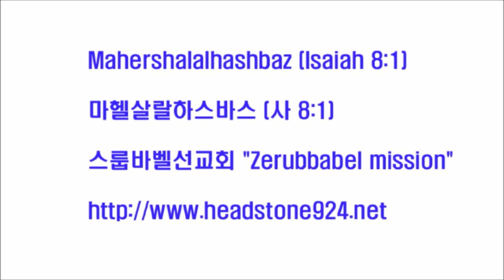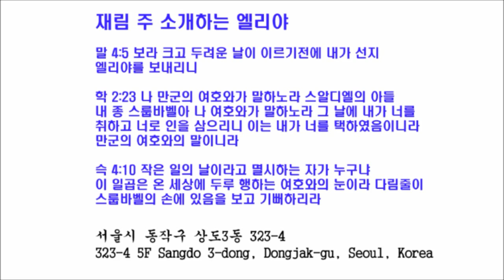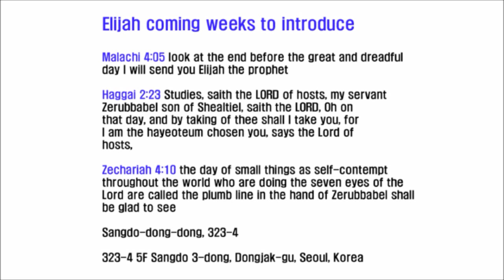스룹바벨 선교회 20140215 D 에스겔4장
[성회 설교 토 새벽] 에스겔 4장 : 하나님의 3대 명령 2014/02/15 Saturday Dawn

Mahershalalhashbaz (Isaiah 8:1)

히브리어(Hebrew) ‎: מַהֵר שָׁלָל חָשׁ בַּז

323-4 5F Sangdo 3-dong, Dongjak-gu, Seoul, Korea